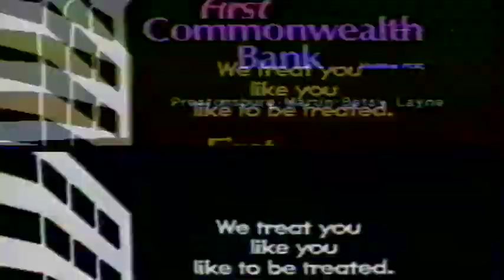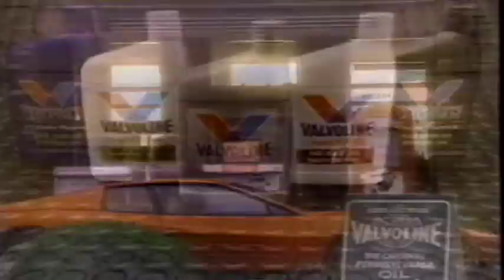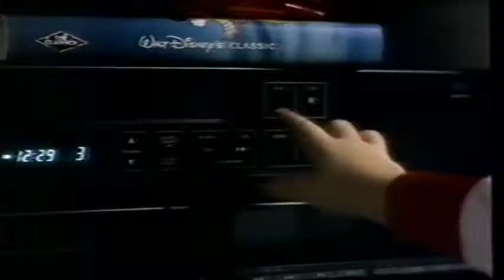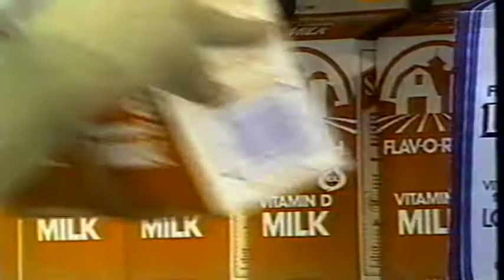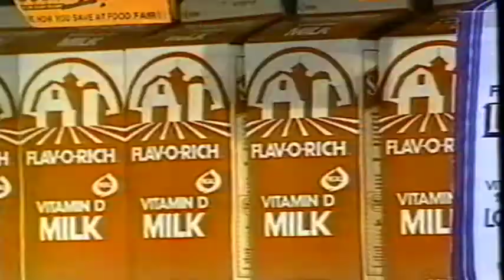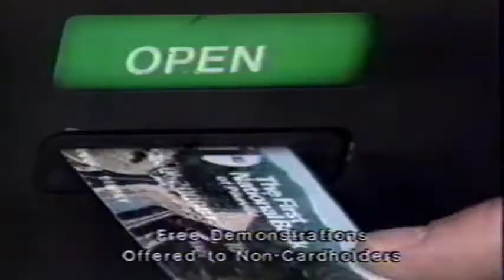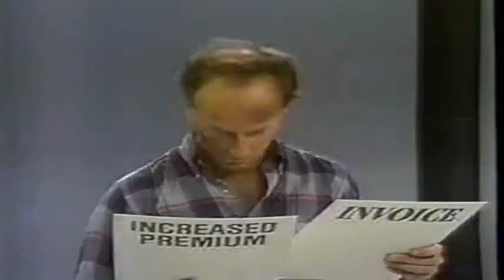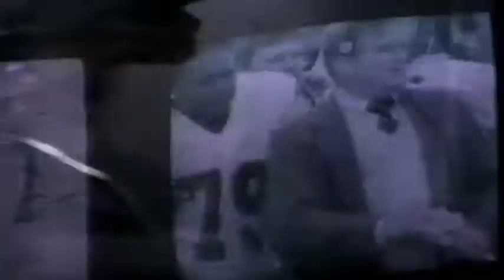Kentucky vs. Marshall 12-17-88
Kentucky defeats Marshall at Rupp Arena with Marty Brennaman on the call.